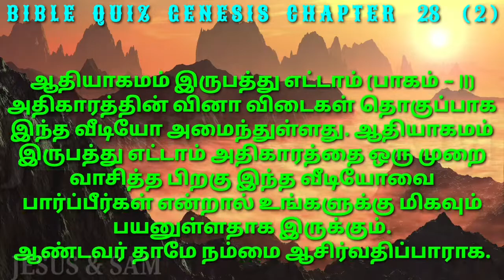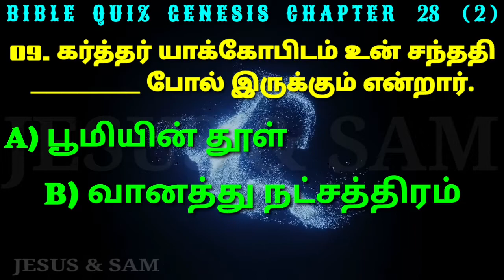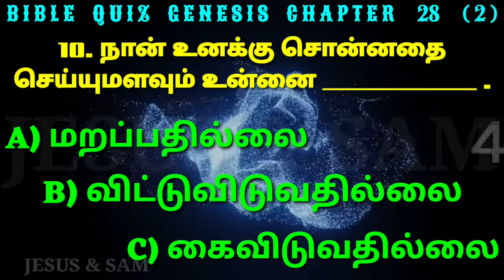Genesis 28 | இஸ்மவேலின் மகள், நெபாயோத்தின் சகோதரி யார்? | Bible Question Answer in Tamil | Jesus Sam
00:00 ஆதியாகமம் இருபத்து எட்டாம் அதிகாரம் வினா விடைகள் தொகுப்பு பாகம் இரண்டு

00:33 06. இஸ்மவேலின் மகள், நெபாயோத்தின் சகோதரி யார்?
     A) யூதீத்
     B) பஸ்மாத்
     C) மகலாத்

01:07 07. யாக்கோபின் சொப்பனத்தில் ஏணியில் ஏறி இறங்கியது யார்?
     A) தேவன்
     B) தேவ தூதர்கள்
     C) பிசாசு

01:41 08. நீ படுத்திருக்கிற பூமியை உனக்கும் உன் சந்ததிக்கும் தருவேன் என்று கர்த்தர் யாரிடம் சொன்னார்?
     A) ஆபிரகாம்
     B) ஈசாக்கு
     C) யாக்கோபு

02:15 09. கர்த்தர் யாக்கோபிடம் உன் சந்ததி _______ போல் இருக்கும் என்றார்.
     A) பூமியின் தூள்
     B) வானத்து நட்சத்திரம்
     C) கடற்கரை மணல்

02:49 10. நான் உனக்கு சொன்னதை செய்யுமளவும் உன்னை __________ .
     A) மறப்பதில்லை
     B) விட்டுவிடுவதில்லை
     C) கைவிடுவதில்லை